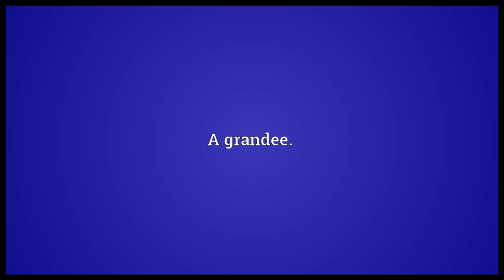Bashaw Meaning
Video shows what bashaw means. A pasha.. A grandee.. A very large siluroid fish () of the Mississippi valley; the goujon or mudcat..  bashaw pronunciation. How to pronounce, definition by Wiktionary dictionary. bashaw meaning. Powered by MaryTTS